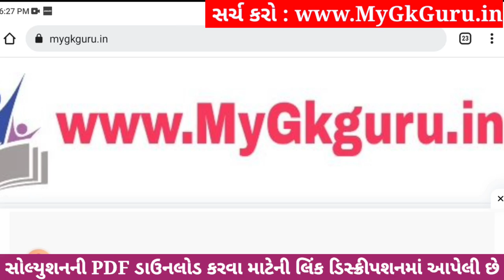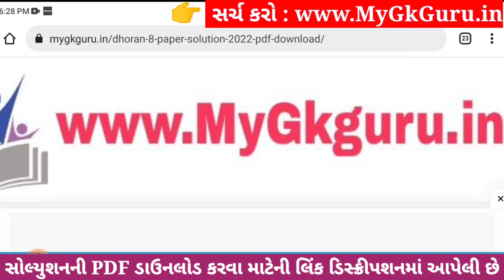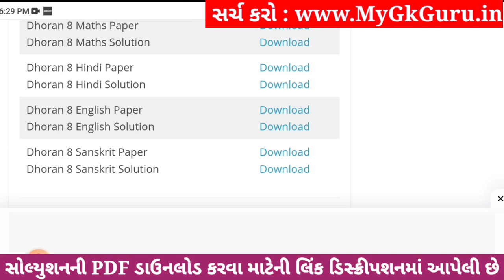Dhoran 8 Sanskrit Paper Solution 2023 STD 8, Std 8 Sanskrit Paper Solution 2023 80 Marks, 4 November